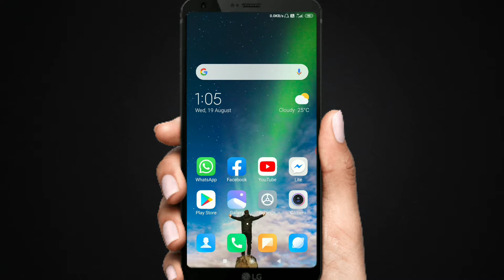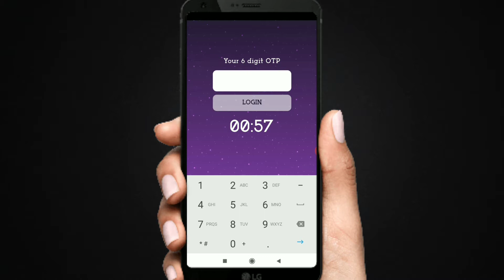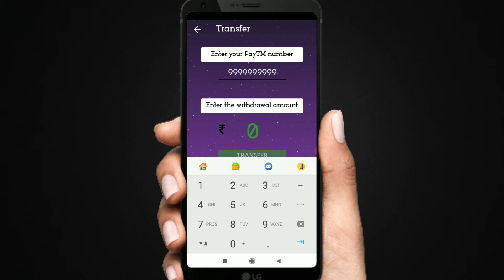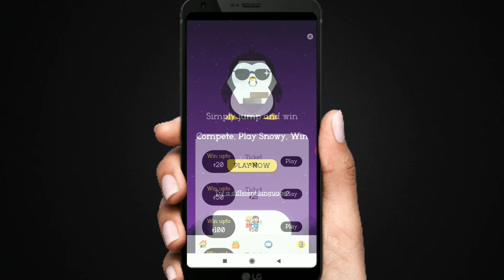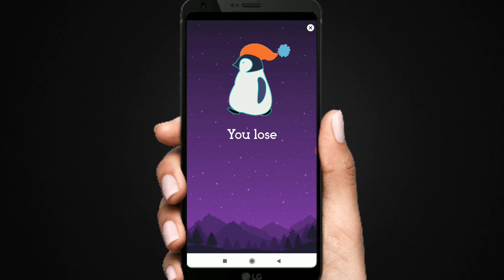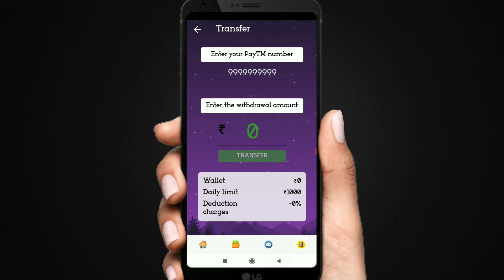Best Earning Application In 2020 Online Game Khel Kar Paisa Kaise Kamaye?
Dosto is video ko dekh kar aap daily 1000 rupaye tak earn kar sakte ho is video me maine jis app ke bare me bataya hai wo aapko instant paisa deta hai aap apne paise ko paytm, upi, aur other tarike se le sakte hai. mujhe umeed hai aapko ye video pasand aayegi.
Queries Solve In This Video:-
1. how to earn money online
2. game khel kar paisa kaise kamaye
3. how to use snowy application